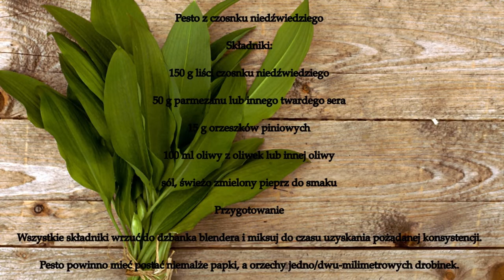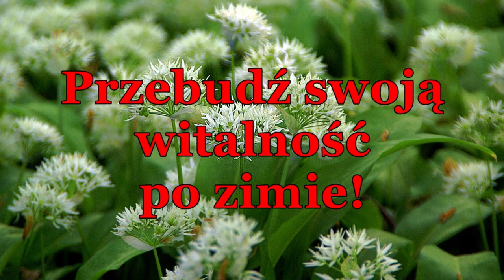Czosnek niedźwiedzi naturalny antybiotyk z lasu